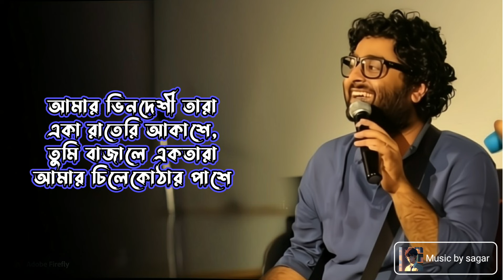AMAR RAT JAGA TARA | ARIJIT SINGH | আমার রাত জাগা তারা | COVER VERSION | MUSIC BY SAGAR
Cover song creator

🎙Vocals & 🖼 thumbnail edit :--- Sagar ghosh
🎵Music & 🎗 Remix : Music by sagar team

lyrics

আমার রাত জাগা তারা
তোমার অন্য পাড়ায় বাড়ী,
আমার ভয় পাওয়া চেহারা
আমি আদতে আনাড়ী

আমার ভিনদেশী তারা
একা রাতেরি আকাশে,
তুমি বাজালে একতারা
আমার চিলেকোঠার পাশে,

ঠিক সন্ধ্যে নামার মুখে
তোমার নাম ধরে কেউ ডাকে,
মুখ লুকিয়ে কার বুকে
তোমার গল্পো বলো কাকে

আমার বিচ্ছিরি এক তারা
তুমি নাও না কথা কানে,
তোমার কিসের এতো তাড়া
সে রাস্তা পার হবে সাবধানে

আমি আদতে আনাড়ী।

আমার চোখ বেধে দাও আলো
দাও শান্ত শীতল পাটি।
 তুমি মায়ের মতই ভালো
আমি একলাটি পথ হাটি,

আমার ভিনদেশী তারা
একা রাতেরি আকাশে,
তুমি বাজালে একতারা
আমার চিলেকোঠার পাশে

❗️The purpose of these remakes is to showcase the potential of AI in the music industry and my skill as a sound engineer, not to infringe on any existing rights. I strive to respect all relevant copyright laws and regulations, Made with respect for music and copyright laws, it is not intended for disrespect.

🔍 Search :-

Arijit Singh bengali song
New Bengali songs
Amar rat jaga Tara arijit Singh
🔖Tags